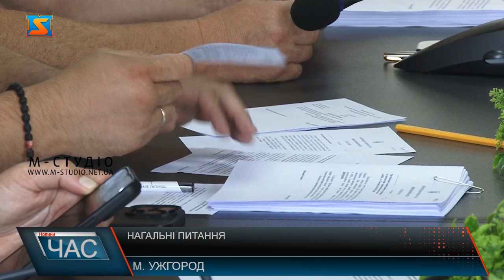Нагальні питання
Допомога військовим наразі – у пріоритеті громади. Кошти з бюджету Ужгорода передбачили на кілька відповідних програм на засіданні виконавчого комітету міської ради.  Відзвітували про виконання цільових програм за І півріччя 2024 року. Також затвердили програму фінансування видатків на компенсаційні виплати за пільговий проїзд автомобільним транспортом на міських автобусних маршрутах загального користування в Ужгороді на 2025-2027 роки.  Окрема увага на засіданні - благоустрою міста. Надали низку паспортів відкритих літніх майданчиків та розміщення шести контейнерних майданчиків для збирання твердих побутових відходів у місті, а також дозволів на розміщення зовнішньої реклами та проведення робіт з порушенням цілісності. Розглянули на завершення блок майнових питань, зокрема щодо приватизації, найму житла та квартирного обліку.